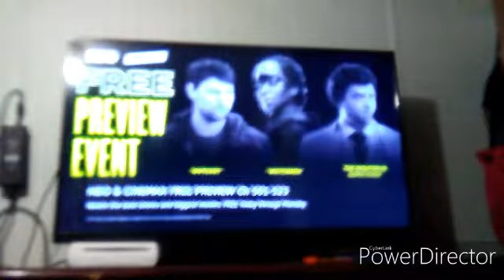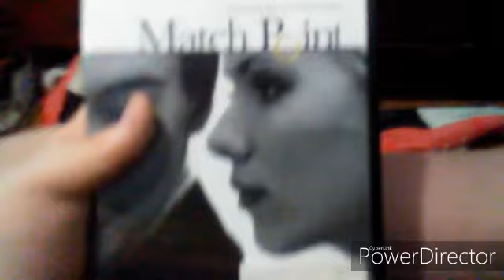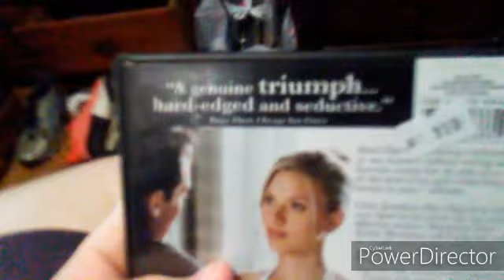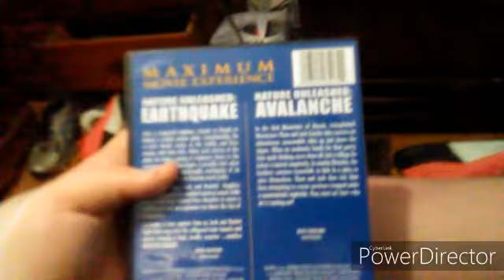DVD Update 10/27/19